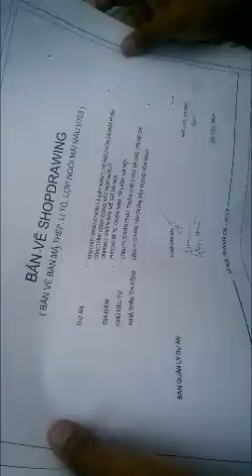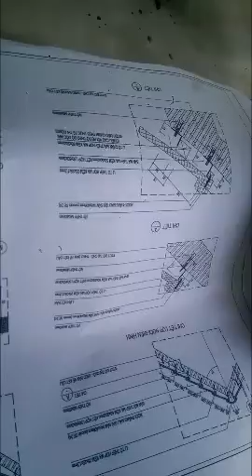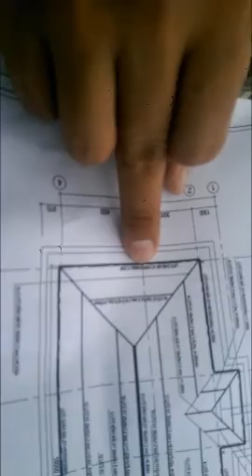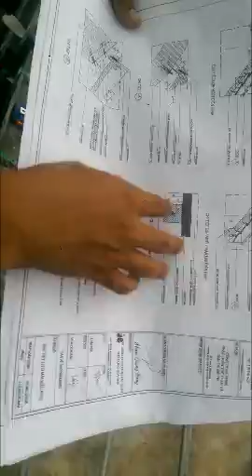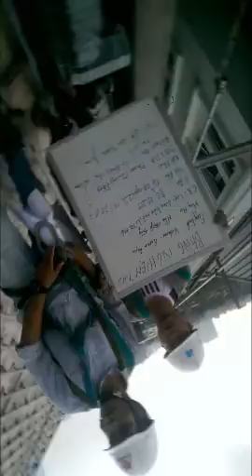Hòa bình - HBC Nghiệm thu bản mã, lito mái dự án Vinhomes Green Bay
Hướng dẫn công tác nghiệm thu bằng video tại những dự án của công ty Hòa Bình - HBC.
Mình sẽ sưu tầm và update thêm nhiều video về nghề xây dưng để chia sẻ kiến thức cho mọi người
Mục tiêu là chia sẻ kiến thức và kiếm thêm chút tiền quảng cáo từ Kênh để nuôi con ^^
Mong mọi người ủng hộ và follow kênh mình nha.